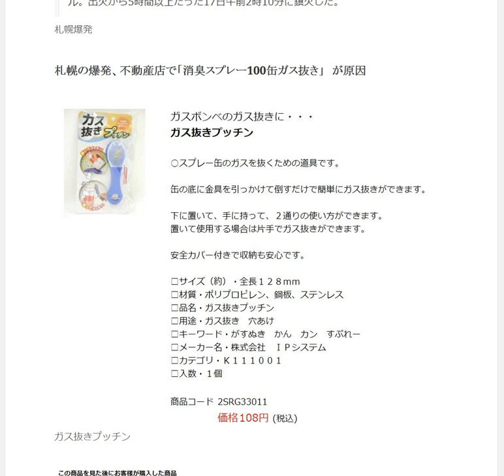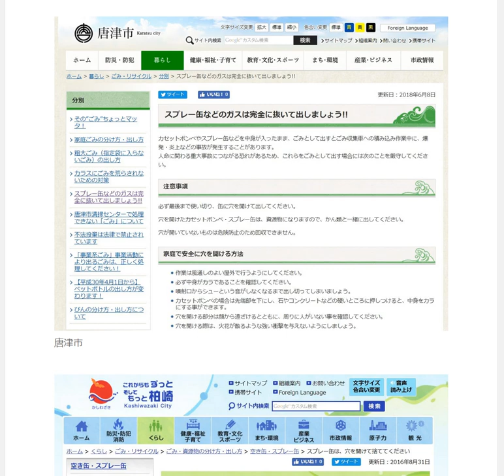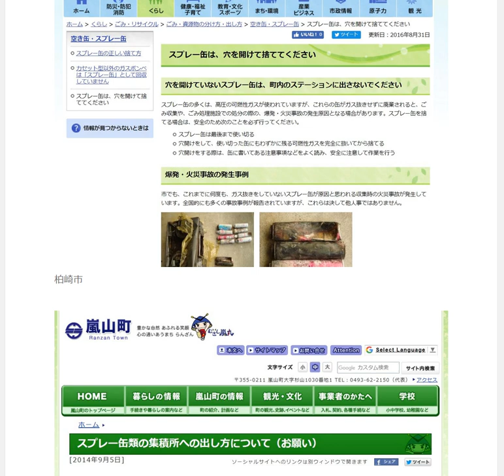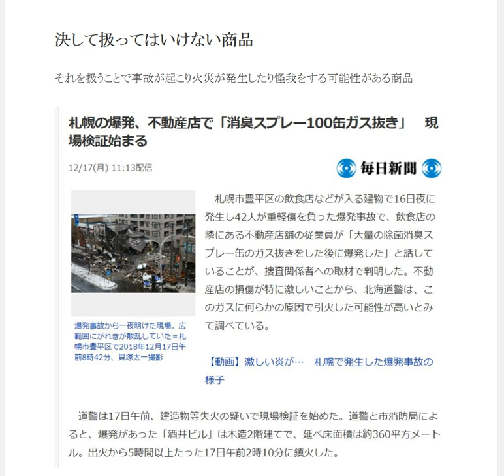物販で決して扱ってはいけない商品ガス爆発を起こす商品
←”無料アマゾン輸出メ－ルセミナー”メルマガ登録して下さい。関連記事：

1日10分で月10万円を稼ぐ! Amazon輸出ビジネスがわかる本　出版社:ソシム (2013/11/22)